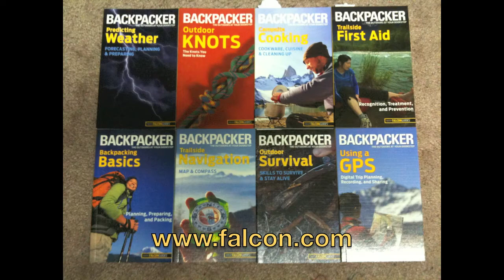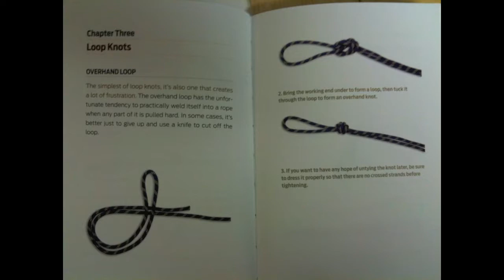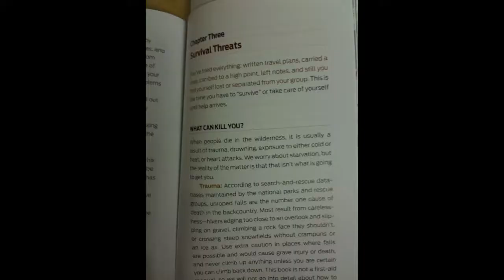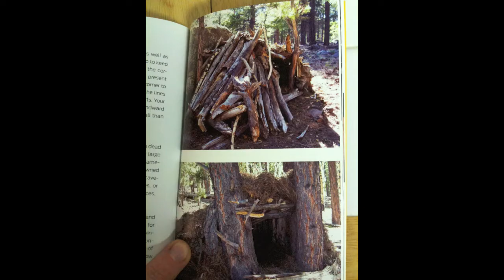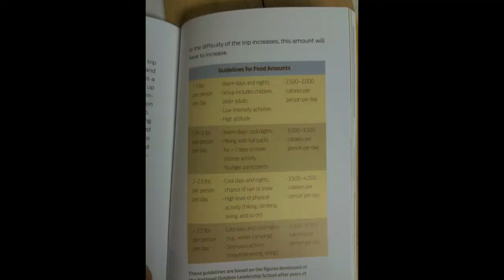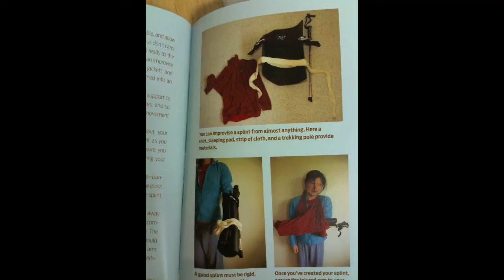Falcon Guides Backpacker Books Series Review - Episode 248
- The Backpacker Magazine series of books by Falcon Guides is tremendous resource for backpackers, hikers and campers of all skill levels.  These things are packed full of info, including books on
- Backpacking Basics
- Bear Country Behavior
- Campsite Cooking
- Outdoor Gear Maintenance & Repair
- Hiking & Backpacking with Kids
- Outdoor Hazards
- Outdoor Knots
- Outdoor Survival
- Predicting Weather
- Trailside First Aid
- Trailside Navigation
- Trailside Recipes
- Using a GPS
Get your hands on some of these pocket sized books, and live a better life. for more info on this cool series!